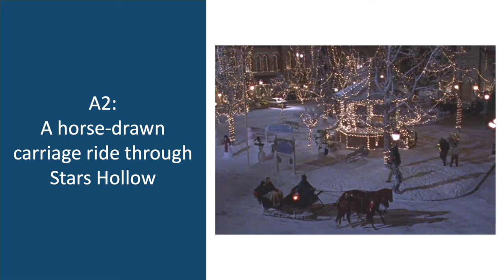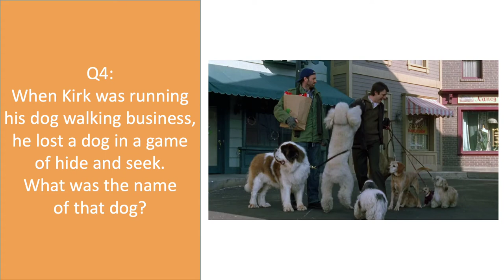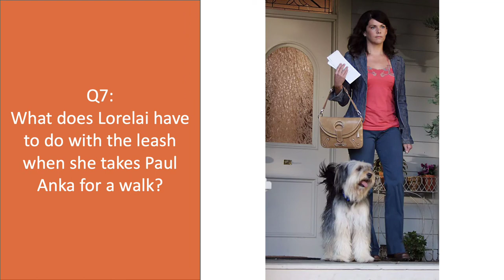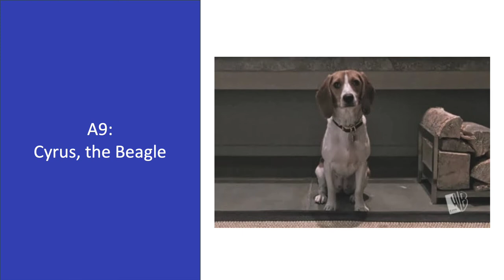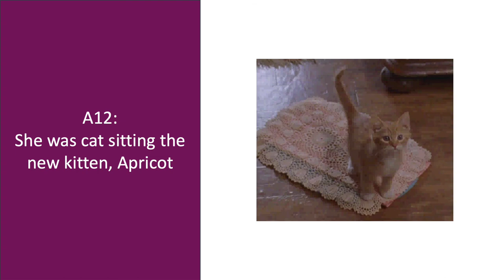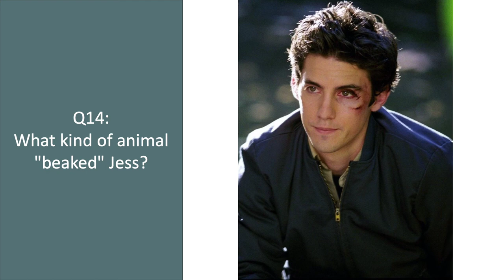Gilmore Girls Trivia - Animals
Check out our trivia quiz on some of the animals featured in the Gilmore Girls.